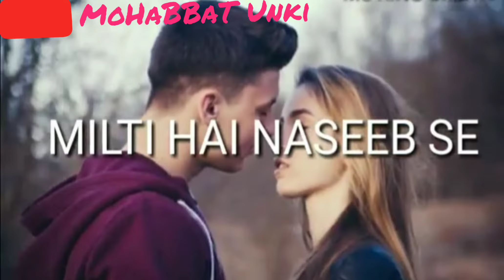Labo Pe Aksar Mere Teri Baate , Whatsapp Status (MoHaBBaT✓)